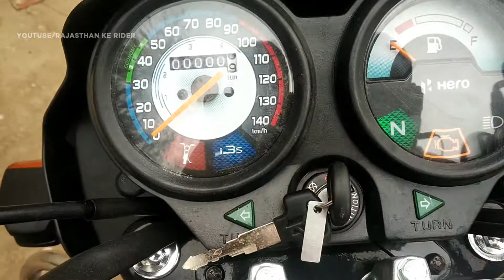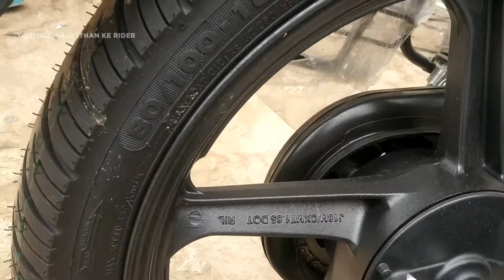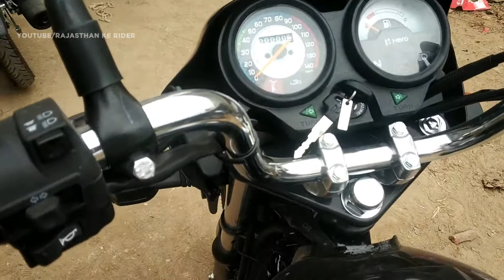hero splendor Plus bs6 black red colour 🔥 now available 😎 splendor Plus bs6 special edition _auto_s9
SHREE CHARBHUJA MOTORS SWAIPUR, BHILWARA (RAJASTHAN)